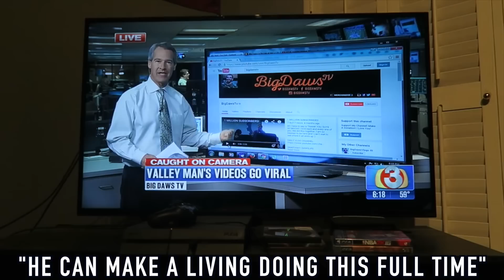2 MILLION SUBSCRIBERS!!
BECOME PART OF THE FAM & CHECK OUT THE BIG DAWS SHOP